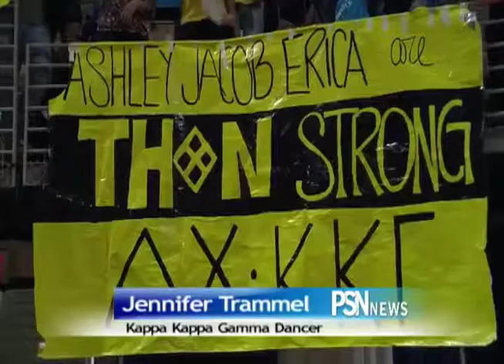Jay Paterno at THON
PSN-News reporter Laura Barbosa was there as Jay Paterno addressed the crowd at THON!